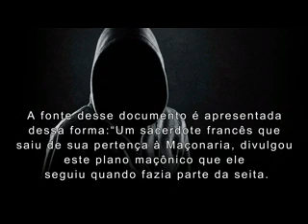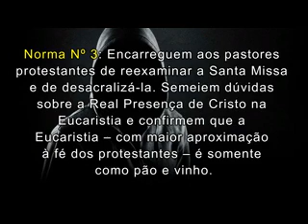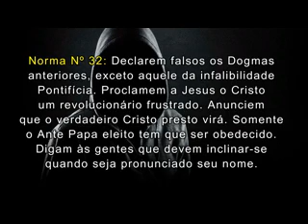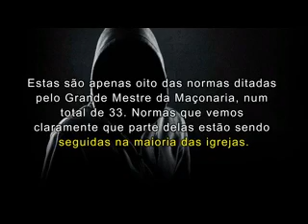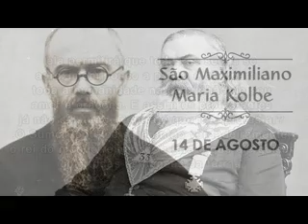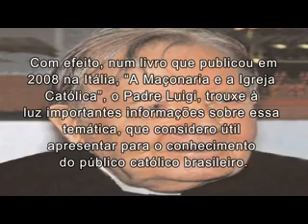PLANO MAÇÔNICO PARA DESTRUIÇÃO DA IGREJA CATÓLICA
Um sacerdote francês que saiu de sua pertença  à Maçonaria, divulgou este plano maçônico que ele seguiu quando fazia parte da seita. Este Plano Maçônico para destruição da Igreja Católica, aplicado por etapas, de forma processiva e gradual, para suscitar
o mínimo possível de reações, quase todo ele já foi
posto em prática pela maçonaria eclesiástica.
-o-Plano-Maconico-para-destruicao-da-Igreja-Catolica-Este-Plano
-aplicado-por-etapas-de-forma-processiva-e-gradual-para-suscitar
-o-minimo-possivel-de-reacoes-quase-todo-ele-ja-foi-posto-em-pratica-pela-maconaria-eclesiastica